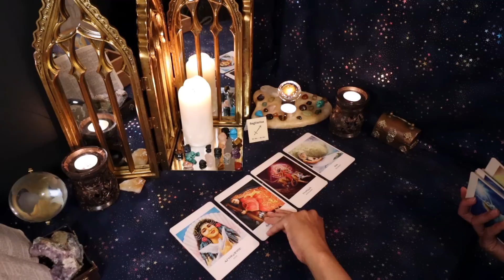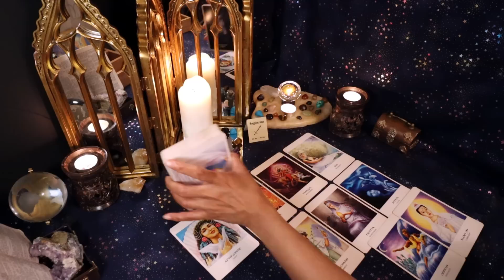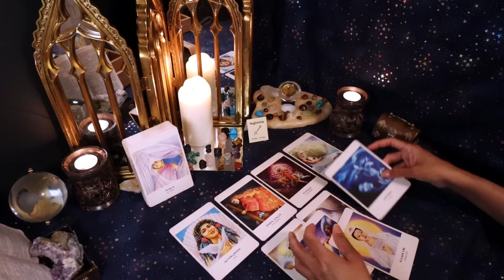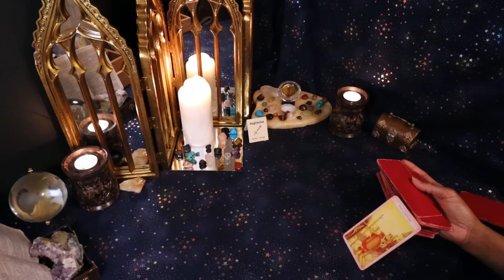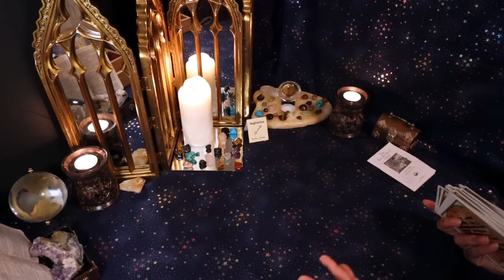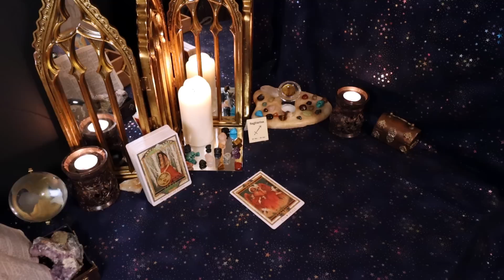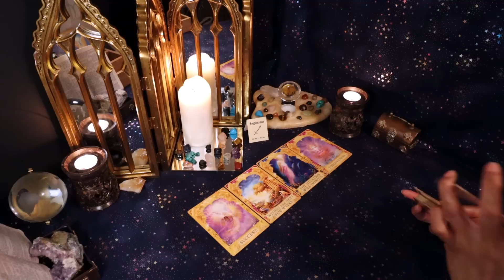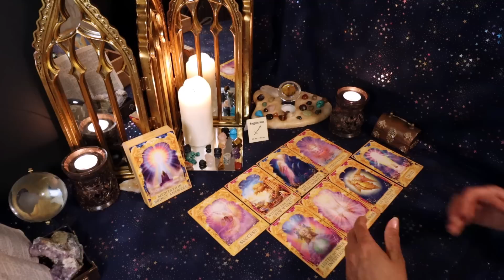Sagittarius (September 1st - 15th) You were a victim of my desire once but now I am in LOVE with YOU